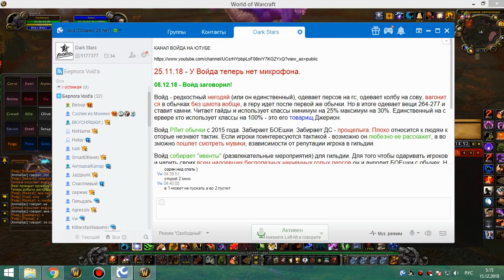1я на кд рс 25г кот 2я часть 14 12 18